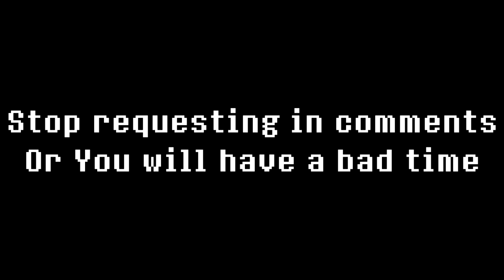For people who keeps requesting in comments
Stop it